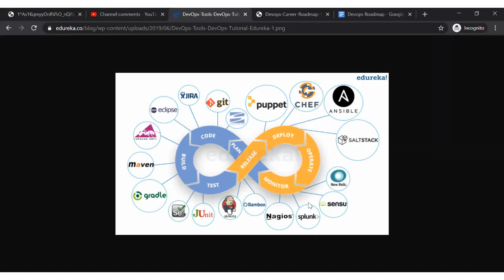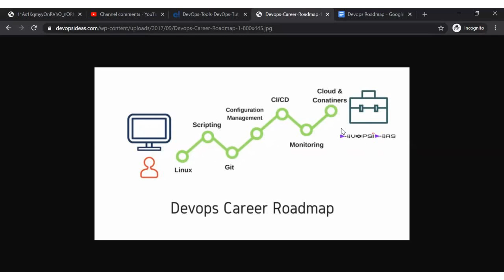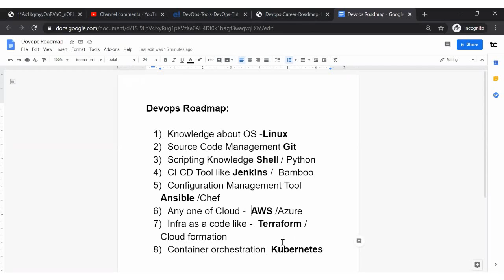Roadmap to DevOps Engineer 2020 | Most important Tools | Tamil Cloud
Google Pay (UPI ID) : sureshcloud2015-1@okhdfcbank
Creating Kubernetes Cluster using Kubeadm | Kubernetesintamil | Kubernetes for Beginners #2